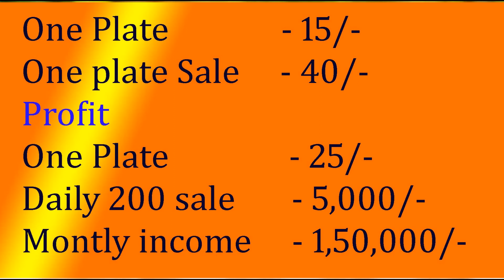New Small Business Ideas In Tamil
Finger chips business